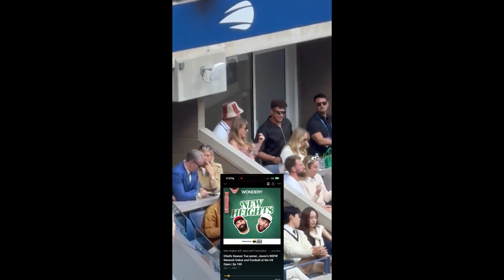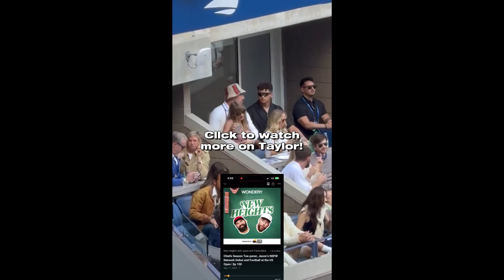OMG! Travis & Jason CHEER For Taylor Swift To WIN At VMA Awards!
OMG! Travis & Jason CHEER For Taylor Swift To WIN VMA Awards!

Travis and Jason Kelce root for Taylor Swift to win awards at the 2024 VMAs on the latest episode of their New Heights podcast.